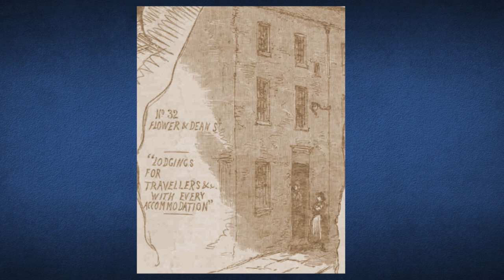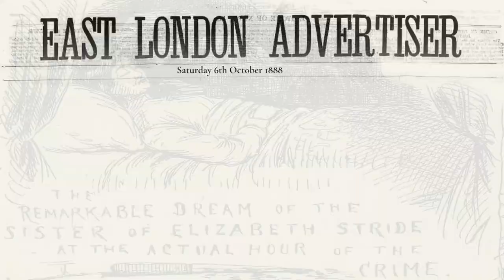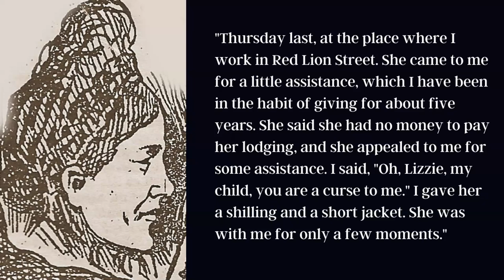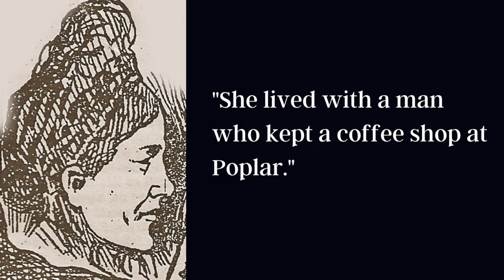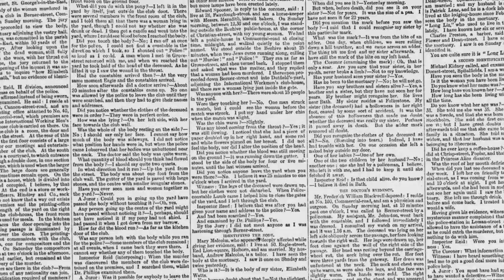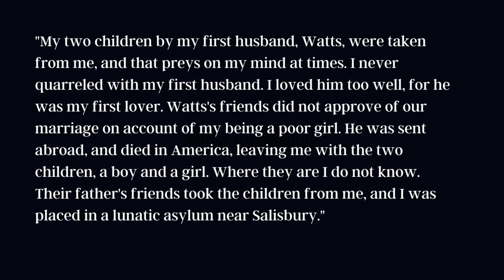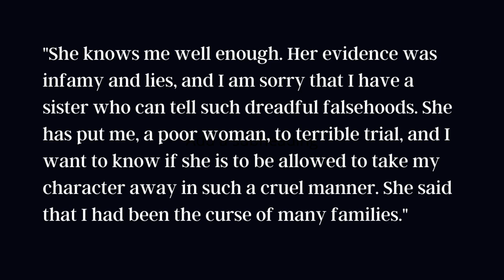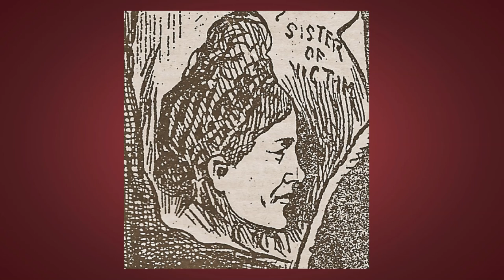The Mystery Of Mary Malcolm And The Victim's Ghostly Kiss.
Within 24 hours of her body being found in Dutfield's Yard, off Berner Street the victim had been identified as Elizabeth Stride, generally known in the district as "London Liz Stride."

However, a positive identification was delayed by several weeks owing to the emergence of a mysterious lady by the name of Mary Malcolm, who, contrary to what everyone else was saying, insisted that the Berner Street victim was, in fact, her sister Elizabeth Watts.

Furthermore, she claimed, at more or less the exact moment when the murder had been taking place, the spirit of her sister had come to her bedside to kiss her goodbye.

This "supernatural element", as The East London Advertiser termed it caused a sensation, and several newspapers began to speculate on the likelihood of the victim's spirit having visited her sister on the morning of the murder.

However, the supernatural aside, Mary Malcolm was to provide a great deal of mystery in her own right, because, far from having been murdered in Berner Street, her sister, now known as Elizabeth Stokes, turned out to be alive and well and living in Tottenham

In this video we tell the story of Mary Malcolm and ponder her possible motivation for having wanting to mislead the inquest into Elizabeth Stride's death by claiming that she was Elizabeth Watts.